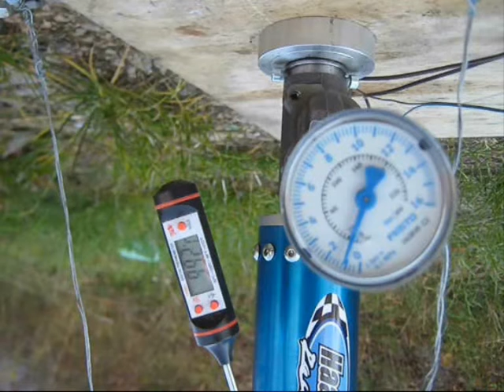Raketový motor MiniErik, testč.3